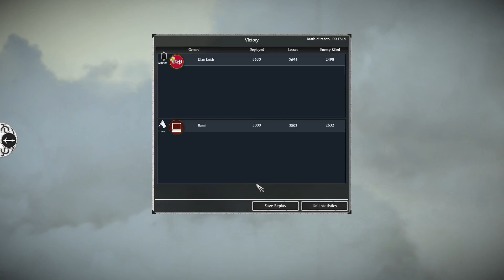THE DWARVES HAVE COME TO CONQUER GUNDABAD! - Last Alliance Total War Multiplayer Battle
Last Alliance Total War battle as the Dwarves of Ered Luin march on Gundabad! The dwarves have one aim, to destroy this orc stronghold!